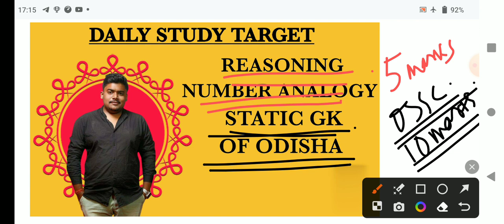Daily Study Target 🎯 | Day - 1 | static gk | art and culture | odia ବ୍ୟାକରଣ | ‎@TheBestTest123